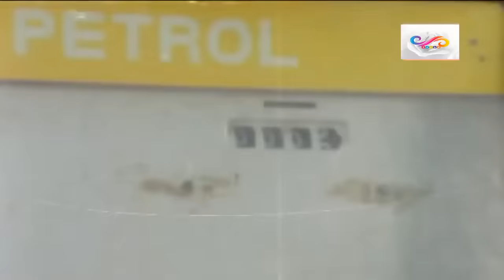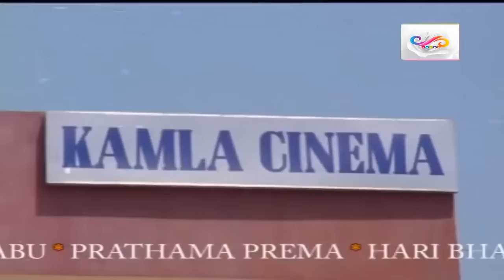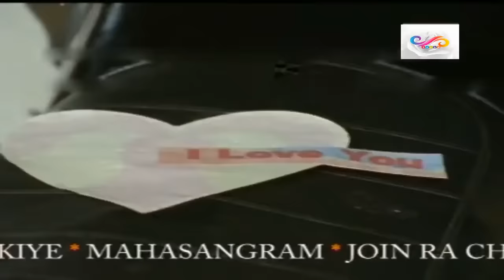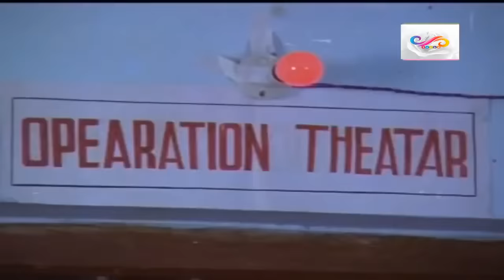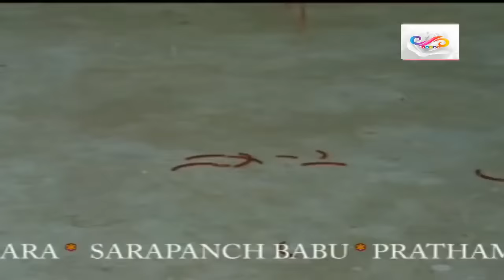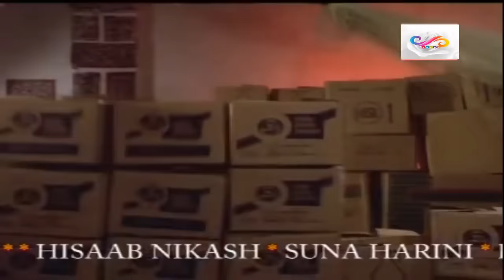bidhata. odia full movie.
odia full movie.
Bidhata.